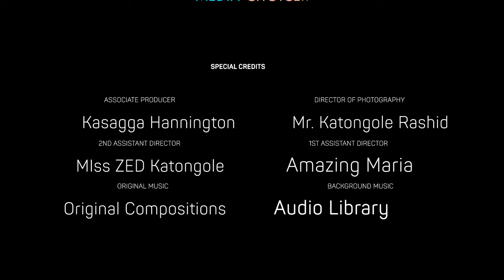Bobi Wine Full Easter Speech at St. Mary's Cathedral, Rubaga